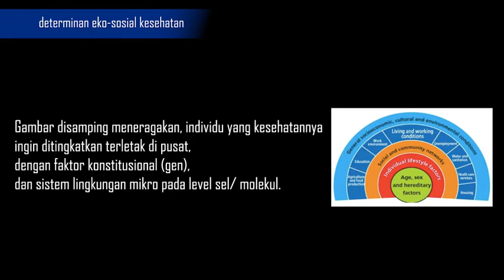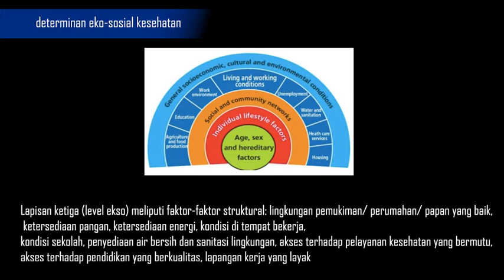Nenng Sri M Kelompok 12 2020 DETERMINAN KESEHATAN